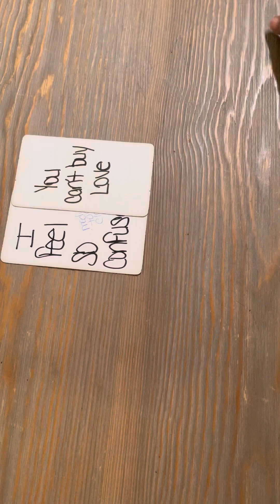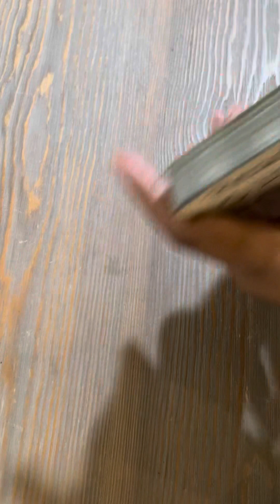The relationship is not over, you will win your legal case, new beginnings in Love♥️ random 🌟